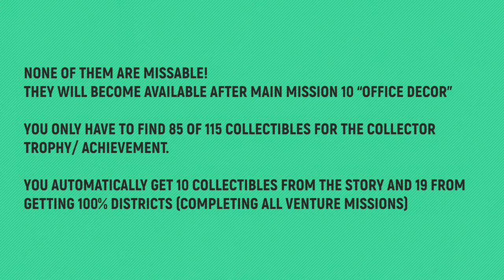Saints Row - All Collectibles - Badlands North 🏆 The Collector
None of them are missable!
 They will become available after Main mission 10 “Office Decor”

You only have to find 85 of 115 Collectibles for The Collector trophy/ achievement.

You automatically get 10 collectibles from the story and 19 from getting 100% districts.

TIMELINE:
00:00 – Ancient Vase (Small)
00:33 – Golden Urinal (Medium)
00:58 – Fanciful Map (Wall)
01:23 – Silver Obelisk (Small)
01:57 – Bear Rug (Wall)
02:21 – Western Chuckwagon (Large)

Platinum Members:
Tomyabo